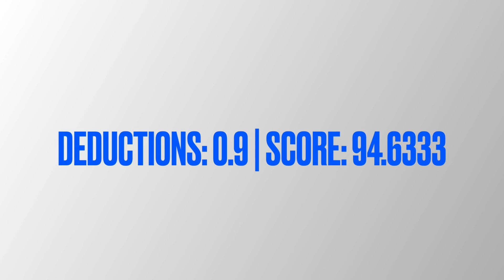Twist & Shout Diamonds NCA 2022 DAY 1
NCA ALLSTAR NATIONALS 2022
Twist and Shout Diamonds 21-22
1st Place